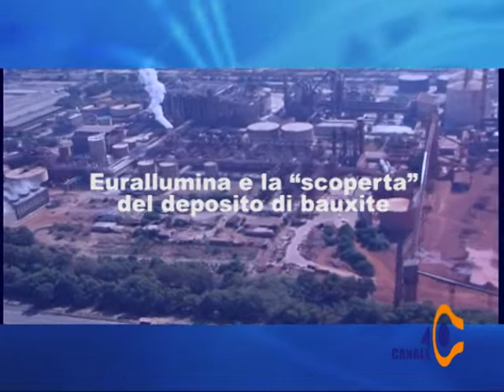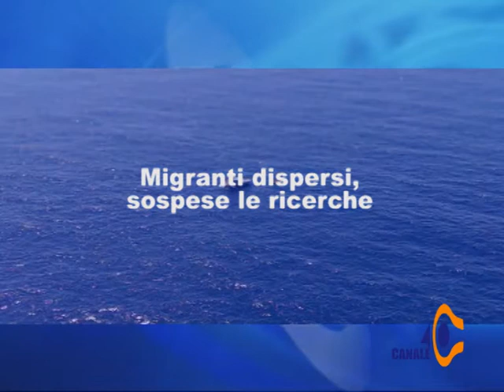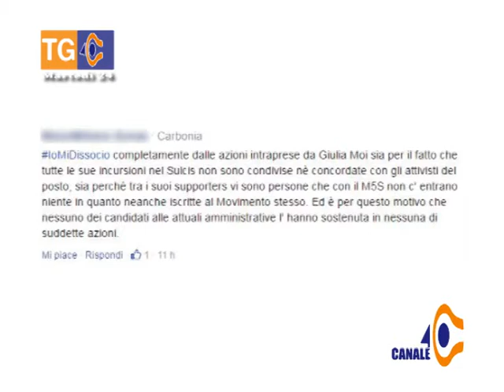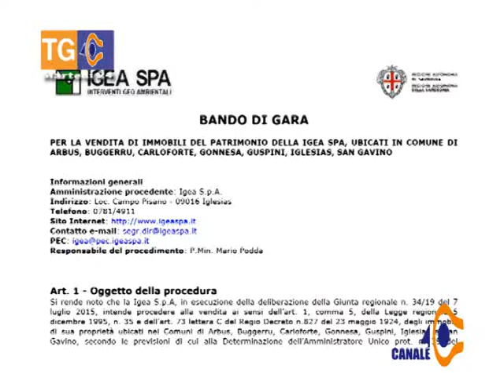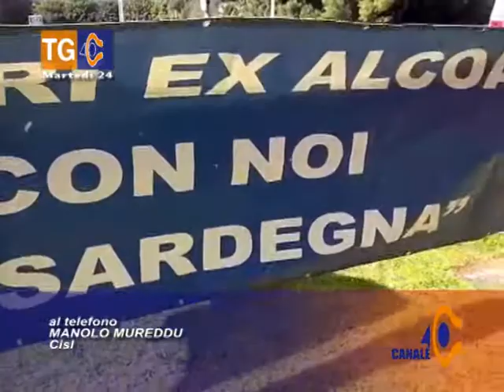Tg 40 Martedì 24 Maggio 2016